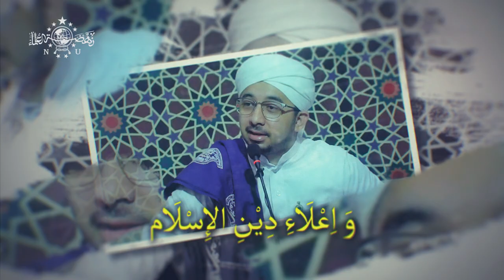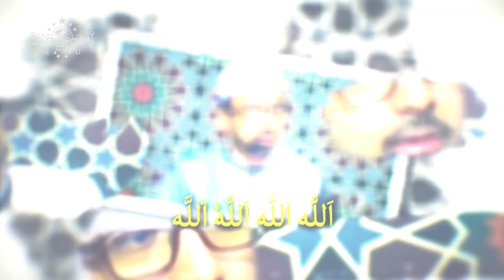Sholawat Nahdliyah [Video Syair]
Disarankan menggunakan Headphone/Earphone 🎧,
untuk kualitas audio yang lebih baik.

Sholawat Nahdliyah adalah hasil karya dari Al Maghfurlah KH. Hasan Abdul Wafi, atas rasa cintanya yang besar kepada NU.
Di dalam shalawat itu disisipkan doa-doa agar siapapun yang membacanya menjadi orang yang bersemangat
dalam berjuang menghidupkan dan meninggikan Islam dan menampakan syiar-syiar Islam
dalam bingkai Jam’iyyah NU.
Tak lupa doa untuk kemenangan NU dan Islam pun disematkan dalam shalawat tersebut.

Berikut adalah syair Sholawat Nahdliyah :

صَلَاةً تُرَغِّبُ وَتُنَشِّطُ
2x وَتُحَمِّسُ بِهَا الْجِهَادْ لِإِحْيَاءْ، وَإِعْلَاءِ دِيْنِ الْإِسْلَامْ
2x وَإِظْهَارِ شَعَائِرِهْ عَلَى طَرِيْقَةِ، جَمْعِيَّةِ نَهْضَةِ الْعُلَمَاءْ
2x وَعَلَى آلِهِ وَصَحْبِهِ وَسَلِّمْ
اَللّٰهْ اَللّٰهْ اَللّٰهُ اَللّٰهْ
ثَبِّتْ وَانْصُرْ أَهْلَ جَمْعِيَّةْ
2x جَمْعِيَّةْ نَهْضَةِ الْعُلَمَاءْ، لِإِعْلَاءِ كَلِمَةِ اللّٰهْ

🌟 Please Use Earphone For Better Audio